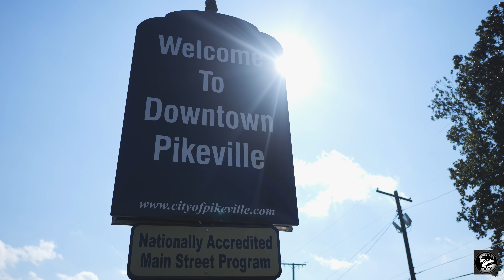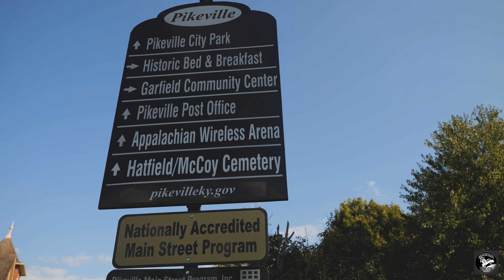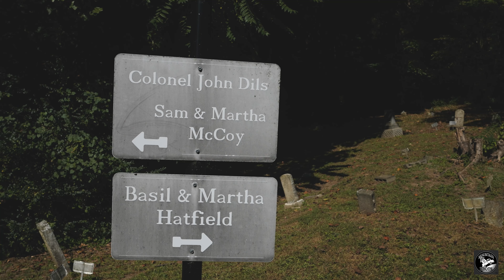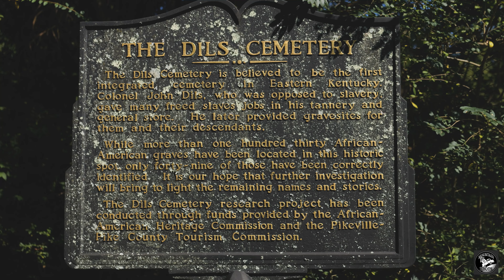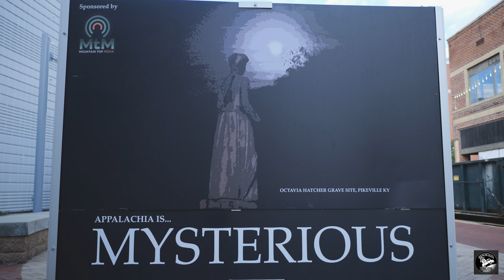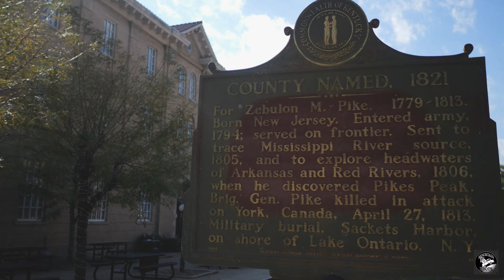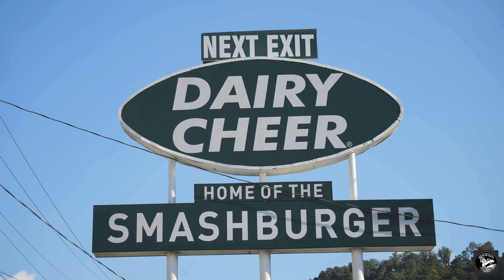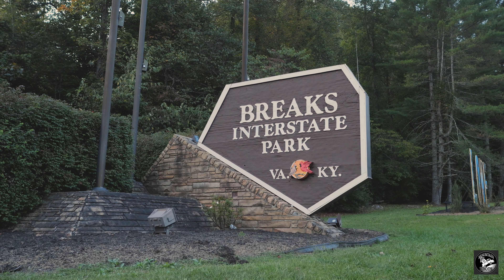Pikeville Kentucky: Feuds, Hillbillies, Hatfields & McCoys!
In this episode I explore Pikeville Kentucky- home of the Hatfield & McCoy Feud as well as the Hillbilly Days Festival! I explore the history, folklore and town of Pikeville and end up at Breaks Interstate Park to catch the sunset!